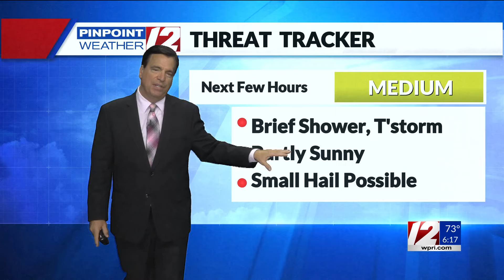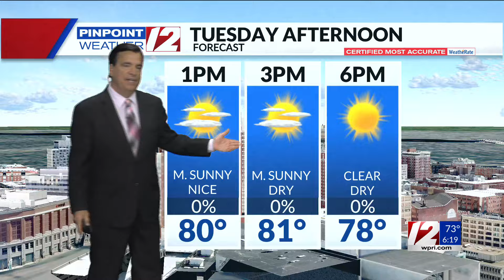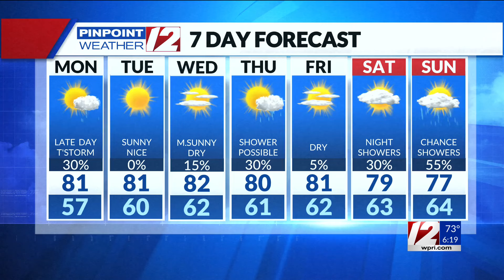WPRI 12 Weather Now 8/12/24 Early Eve. T'Storm